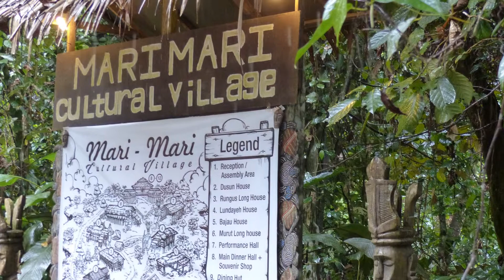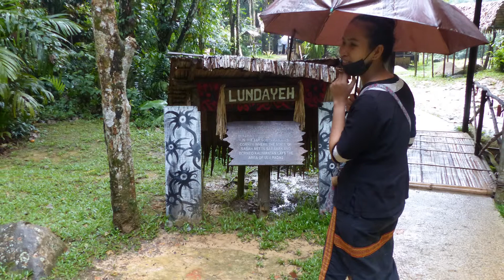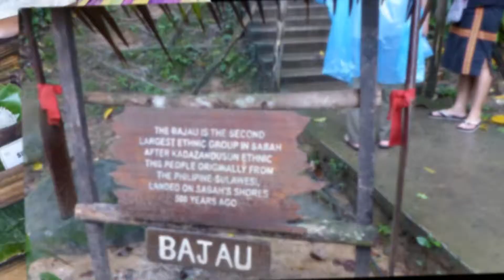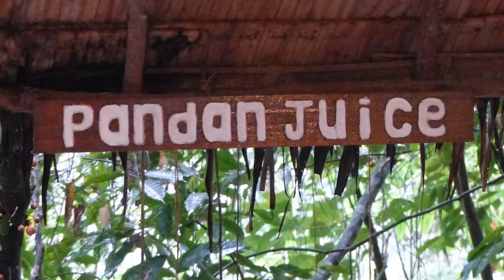2019 Malaisie: Kota Kinabalu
Bacground Music : Sonate Xuân - Nguyễn Minh Châu